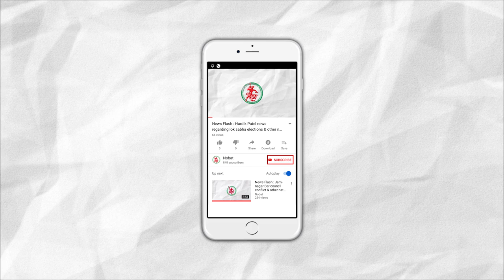News Flash: Man died after drowning in river during Ganpati Visarjan in Jamnagar.